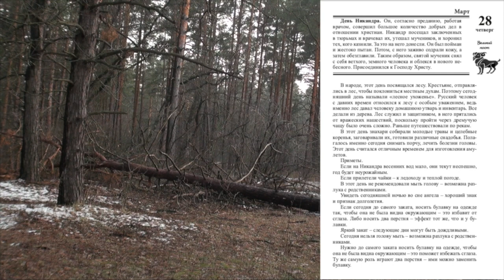28 марта. Малахов.